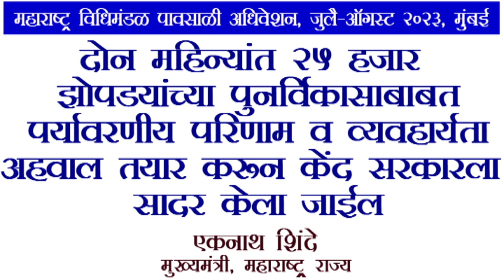दोन महिन्यात २५ हजार झोपड्यांच्या पुनर्विकास पर्यावरण अहवाल तयार करून केंद्र सरकारला सादर केला जाईल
मुंबईतील समुद्रकिनाऱ्यालगतच्या परिसरातील (सीआर झेड २ ) सुमारे २५ हजारांहून अधिक झोपड्यांच्या पुनर्विकासबाबत महापालिका आणि झोपडपट्टी पुनर्वसन प्राधिकरण (एसआर ए) यांच्या कडून दोन महिन्यात  पर्यावरण पारिणाम व व्यवहार अहवाल तयार करून केंद्र सरकारला सादर केला जाईल अशी माहिती मुख्यमंत्री एकनाथ शिंदे यांनी विधान सभेत दिली.
 If feel “sahakar bhann” channel is best and you want to add some contribution to Sahakar bhann, pl click on  “Thanks” botton on My You tube Channel “sahakar bhann”and donate as much you feel.